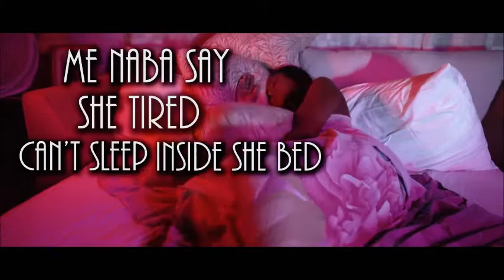Rameses - Fowl Cock- Crop Over 2017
WRITTEN BY : RAMESES & AMUAL WALDRON & STEPPA
ON KEYS :  COREY FORDE
BACKGROUNDS : ROCHELLE GRIFFITH
PRODUCE BY : UPRISING STUDIOS
MIX & MASTER BY : ANDREW  DENNY